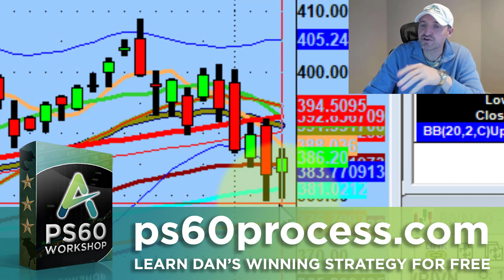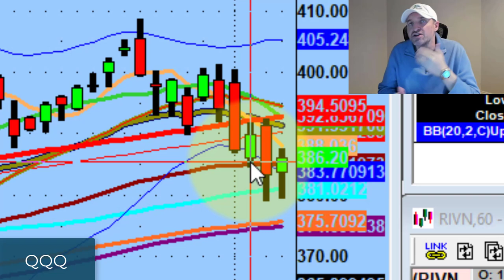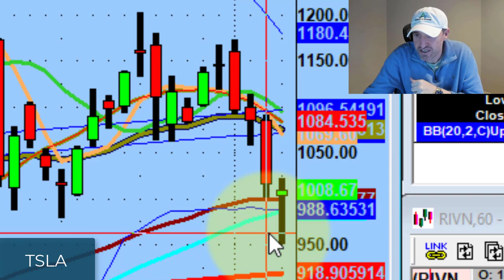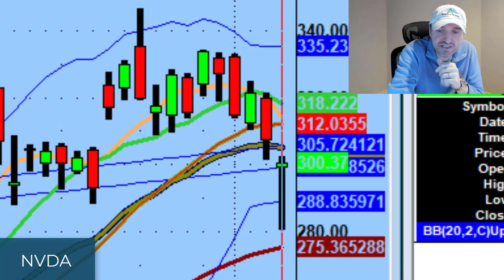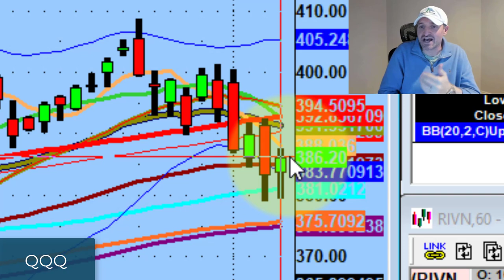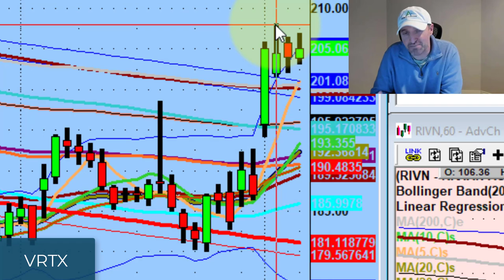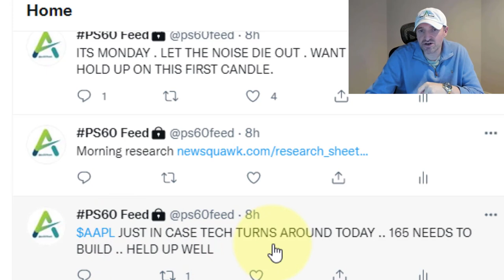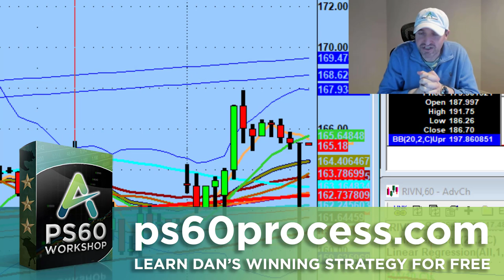Tier Down In Trading Size Tomorrow | Stock Market Technical Analysis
There are definitely value we can watch for tomorrow but it's not going to be a scenario of big macro moves.

Tonight we discuss the why and when to tier down in size as well as the good and bad news from today's session...

💚 COMMUNITY SUPPORT 💚